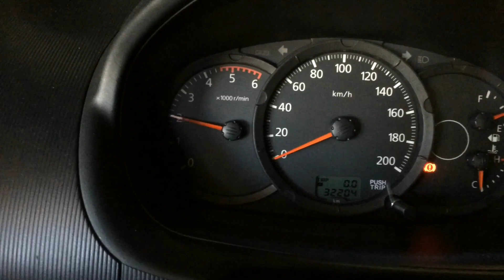2014 Mitsubishi Montero GLX full exhaust system